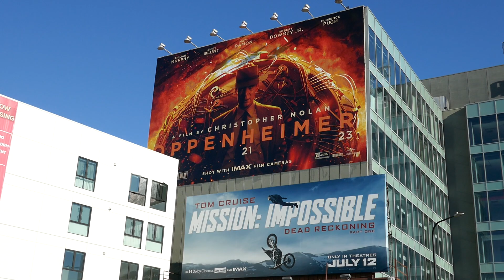Oppenheimer & Mission Impossible Dead Reckoning Part One Billboards Los Angeles California US 7-4-23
Christopher Nolan Oppenheimer & Tom Cruise Mission Impossible Dead Reckoning Part One Billboards Hollywood Los Angeles California USA July 4, 2023